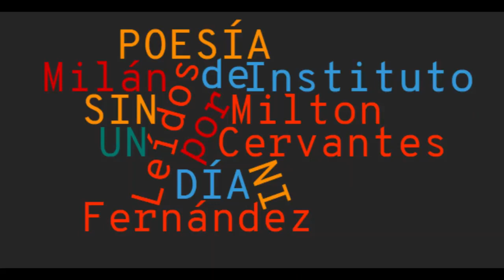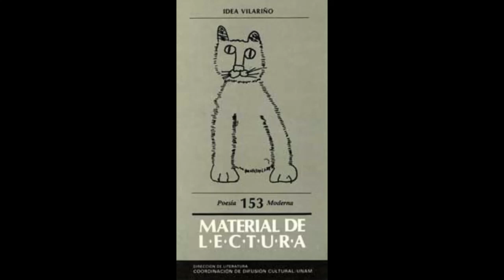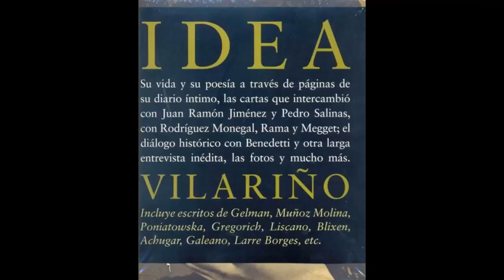Idea Vilariño - Lettura e traduzione di Milton Fernández, musica di Angel Galzerano